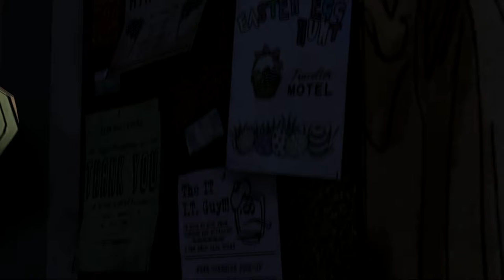Govan Plays: The Walking Dead: Ep. 3 What do I do?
Well its looking interesting, I'm getting into this game a lot, liking the gameplay, story, and essentially everything about this game, so 3 episodes in and its already looking a great game =D